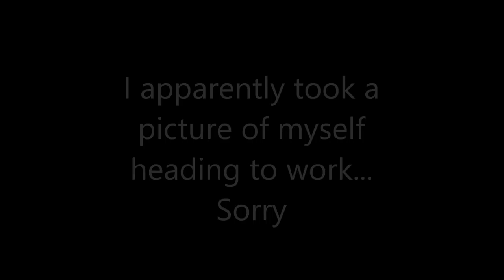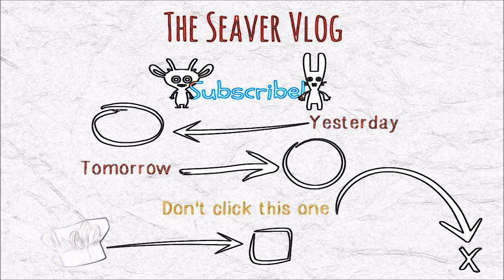Vlog 22 I Am Made of Tectonic Plates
Just a Normal Day for the Seaver Household.

Tristen Won Bowling 345 to 295.